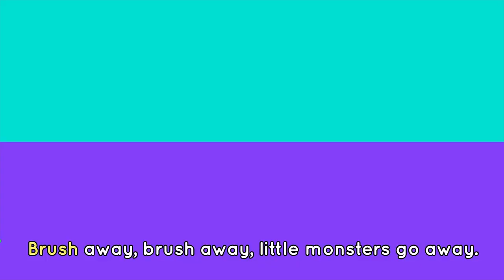BRUSHING TEETH SONG 🦷🪥 Brush your teeth 🎶 Songs for kids | Lingokids